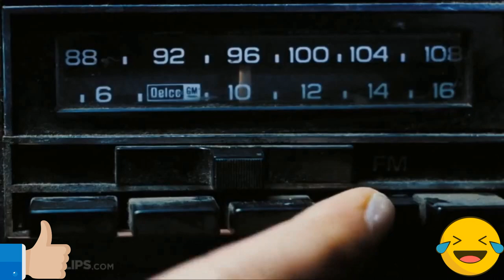Beyoncé - Halo (DJMateusz Warsaw 2021) BOOTLEG 2022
◘ Mam nadzieję że SET/NUTA się podoba! ❤️◘ Jeśli podoba ci się SET/NUTA, to nie zapomnij strzelić pozytywną łapkę w górę! ❤️.